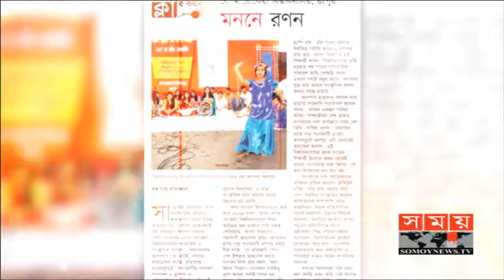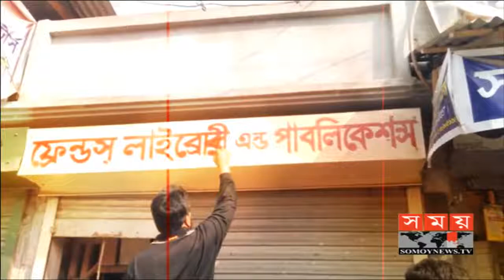Somoy Tv Live Talk Show - Rahat Hossain Pollob . ( 21 Feb 2018 )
২১ ফেব্রুয়ারি ২০১৮  সময় টিভির বিশেষ আয়োজন "অদম্য বাংলাদেশ" লাইভ প্রোগ্রামে অতিথি হিসেবে উপস্থিত রয়েছেন ইয়েস ফাউন্ডেশন এর প্রতিষ্ঠাতা , জয় বাংলা ইয়ুথ অ্যাওয়ার্ড বিজয়ী রাহাত হোসেন পল্লব ।

The Founder Of Yes Fondation Rahat Hossain Pollob Attend Special Program Of Somoy Tv o"Odommo Bangladesh"